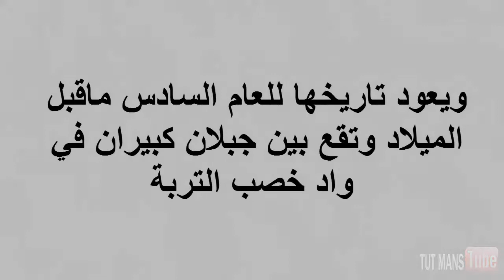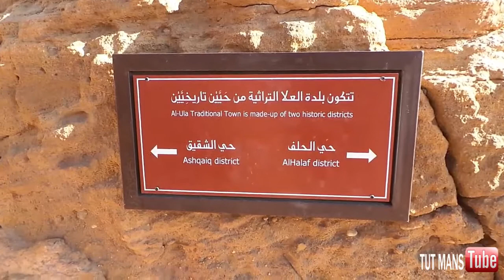قلعة القائد موسى بن نصير وديدان التي نزل بها الرسول ص قبل غزوه تبوك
ـ ديدان :
تاريخها يعود ماقبل العام السادس قبل الميلاد ونزل بها النبي محمد صلى الله عليه وسلم في طريقه إلى غزوة تبوك وحدد بها مكانا لمسجد وضع حدودة بالعضام فبناه اهلها بعد ذلك واسموه مسجد العضام ...

- قلعه القائد موسى بن نصير :
بنيت للدفاع عن المدينه بالسنه السابعه للهجره  ..

لاتفوتوا مشاهدة :
- خيبر ماقبل الميلاد :